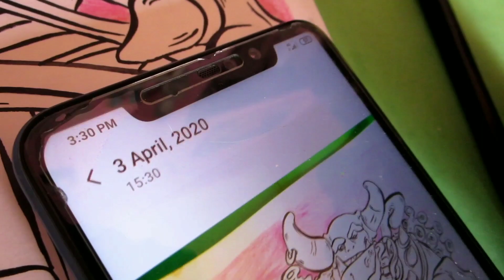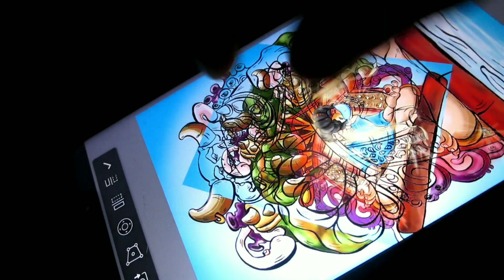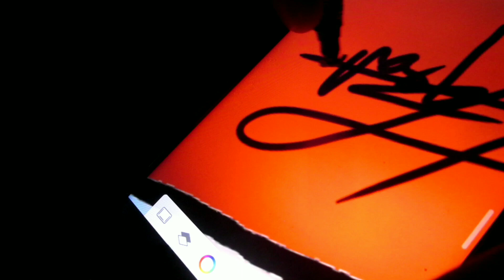The Yoga man / Stayhome stay safe Digital art video /How to colour in mobile phone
The yoga man
it may help to learn digital art
stayhome satysafe